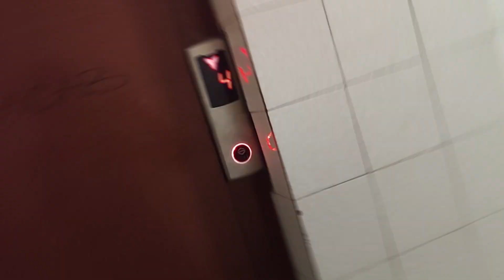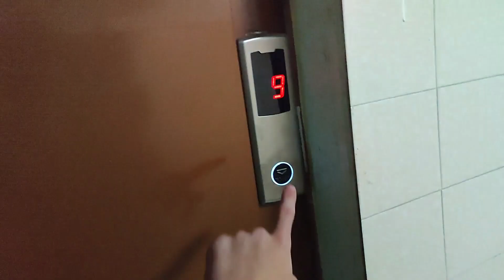Very fast but modernized Končar(mb AKI) lifts - Bul. Mihajla Pupina 121 - Blok 30 - Belgrade, Serbia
Video taken: 5th of July 2024

This building requires a code to get in, which is 1212#

Pretty decent and light mod, only the buttons and logic were replaced, so it still feels somewhat original. My only complaint here is the leveling, nothing else

The small lift is exactly the same as this, except it has manual innerdoors, I didnt bother filming it, but if you want see how it looks like, check out this video

Lifts
Manufacturer: Končar
Installed at 1977
Stops: 11(-1,0,1,2,3,4,5,6,7,8,9)
Capacity: 750 kg/10 persons
Type: 3-speed traction
Speed: 1.2 m/s
Lift rating: 10/10
Ride quality: 10/10